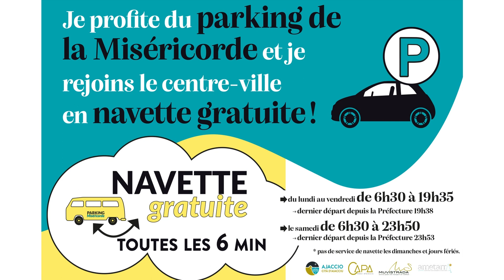Diaporama cinéma Laetitia Ajaccio - Mi à fin 2024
Gagnez en visibilité et en notoriété en diffusant votre message dans les cinémas. Le Diaporama est le support publicitaire qui démarre la séance publicitaire à l'Ellipse cinéma et au cinéma le Laetitia d'Ajaccio. L’objectif est de rendre accessible l’écran de l’Ellipse et du Laetitia à tout annonceur souhaitant gagner de la visibilité.
Pour se faire il s’agit d’animer un affichage de visuels d’annonceurs à travers le « mur de cartes de visite ».